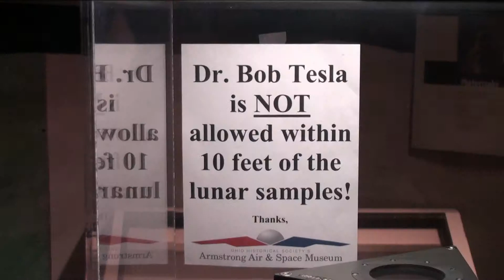Dr. Bob for the Armstrong Air & Space Museum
Dr. Bob Tesla has some things to say about the Armstrong Air & Space Museum in Wapakoneta, Ohio.